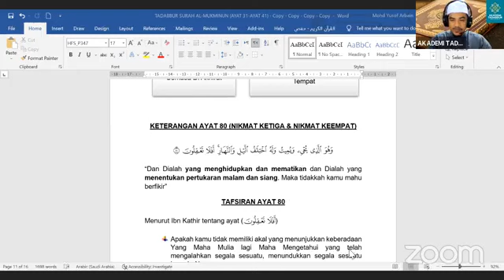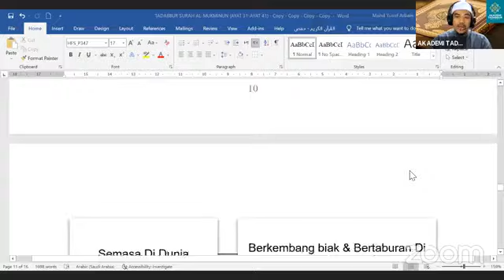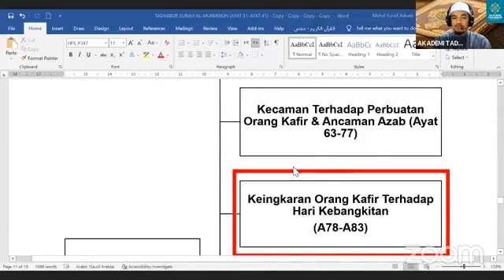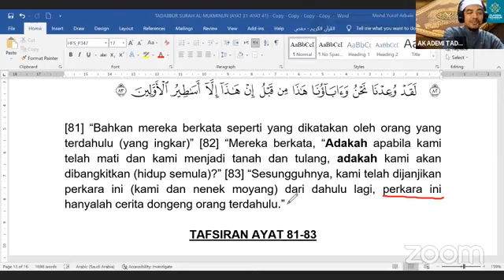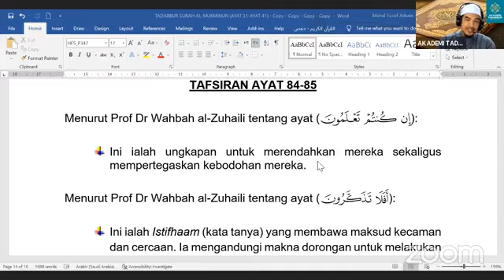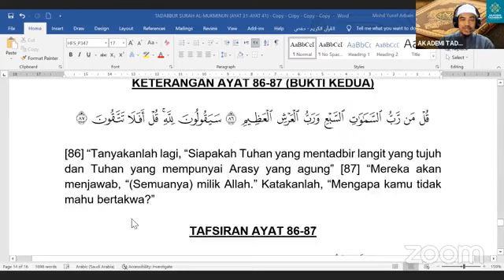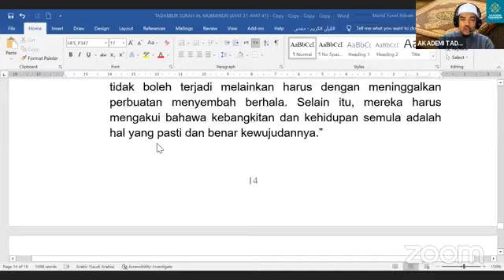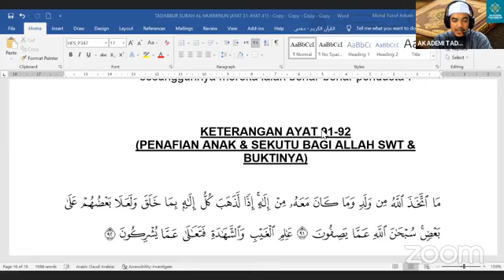SIRI 23 TADABBUR SURAH AL MUKMINUN